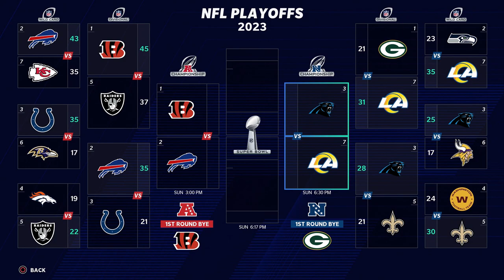Who PLAYS WhoDEY? | Cincinnati Bengals Madden 21 Next Gen Franchise Rebuild | Ep25 Divisional Round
In Ep25 of the Cincinnati Bengals Madden 21 Next Gen Franchise Rebuild, we find out who PLAYS WhoDey in the Divisional Round of the NFL Playoffs! Can we get a win as well?